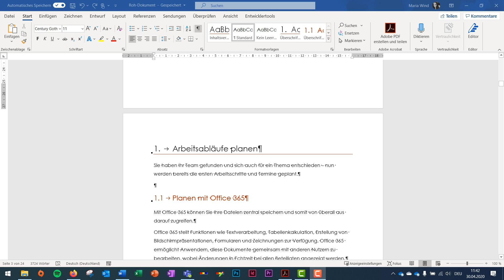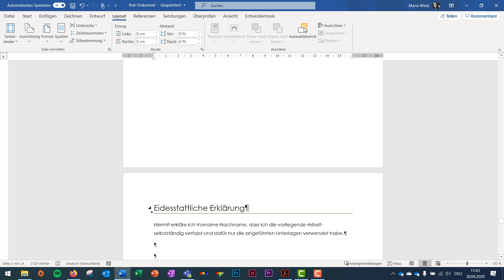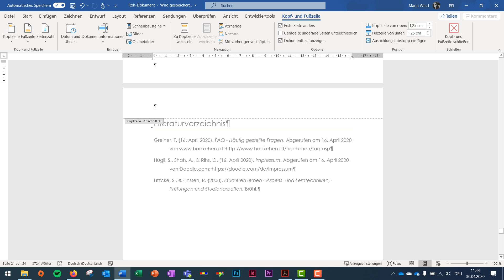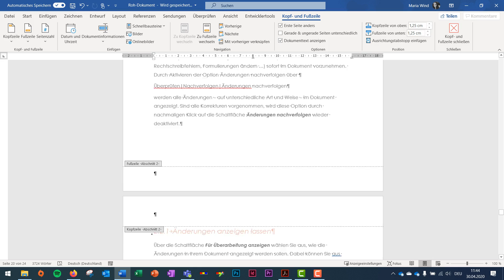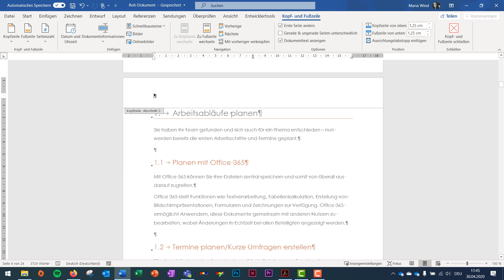Abschnittswechsel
Hier wird erklärt, wie man verschiedene Abschnitte in Word erstellen kann.